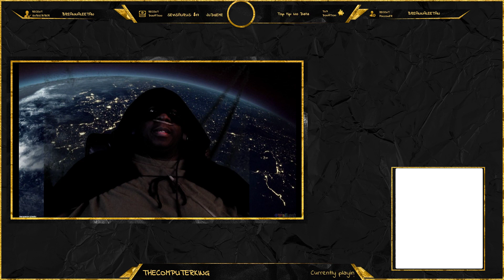Avada Card-Abra!! MtGArena with a Supervillain! (Part 2)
8/12/19, Sections may be muted due to copyright -- Watch live